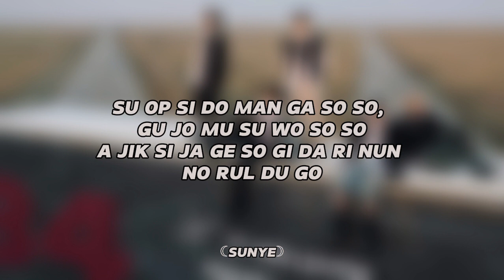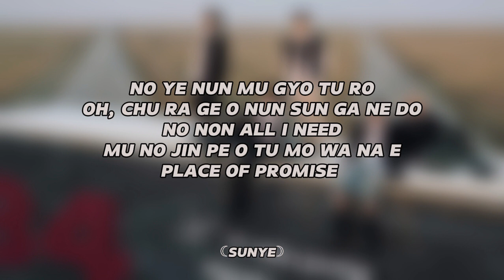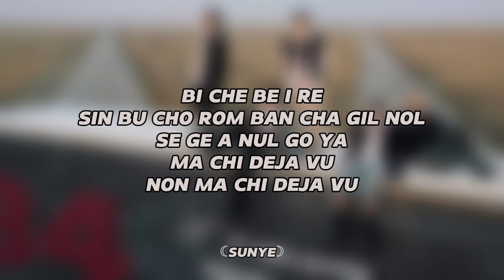TXT (토모로우바이투게더) - 'Deja Vu' Easy Lyrics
Artist: TXT
Album: minisode 3: TOMORROW
Released: 01/04/24